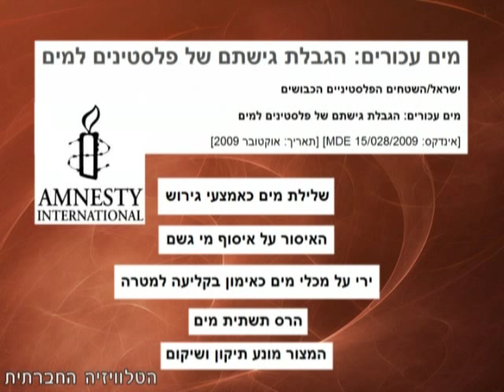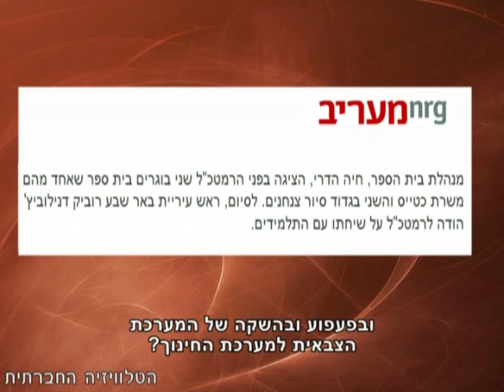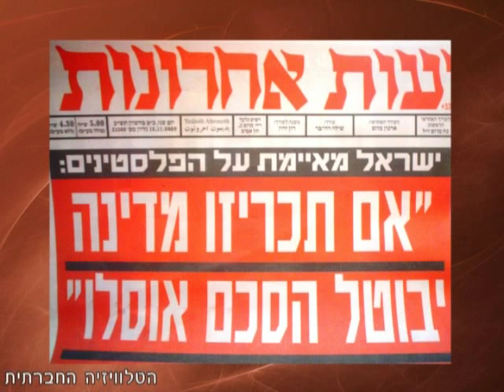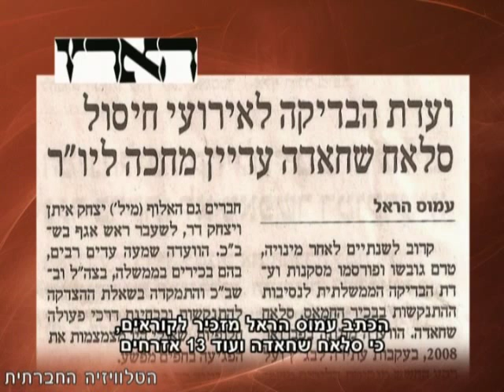מבדק תקשורתי בהגשת ארנת טורין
הטלוויזיה החברתית מגישה - מבדק תקשורתי בהגשת ארנת טורין, חוקרת ומרצה לתקשורת.
במבדק ביקורת על דיווחי התקשורת מהשבוע החולף: על העדר דיווח לגבי הפער בצריכת המים בין פלסטינים ומתנחלים במסגרת קמפיין המים והיטל הבצורת, על מרכזיות הדיווח בנוגע לעליה במוטיבציה של הנוער להתגייס ליחידות קרביות ומפגשי תלמידים עם אנשי צבא, על סגנון הדיווח בין "הארץ" ל"ידיעות אחרונות" בנוגע לתגובת ישראל לאפשרות שתוכרז מדינה פלסטינית ע"י הפלסטינים, והקשר בין ועדת הבדיקה הממשלתית לחקירת החיסול של סלאח שחאדה לועדה לחקירת עופרת יצוקה. התוכנית בהגשתה של ארנת טורין.